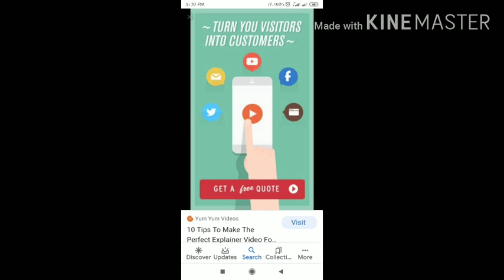Fortnite Chapter 2 - Season 3 | Battle Pass Gameplay Trailer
Unlock your team of Drifters, build your own Umbrella and earn 1,500 V-Bucks back.

Get the Chapter 2 - Season 3 Battle Pass now to instantly unlock the Fade and Ocean Outfits. Also, explore the Fortilla where you can unlock Challenges and gain Battle Pass XP. Be on the lookout for Aquaman, who will splash down later in the Season.

Always wanted to customize your own Umbrella? Well now you can! Get the Battle Pass and get access to the Build-A-Brella. Complete Challenges and make this Umbrella uniquely yours.

Dive in now!